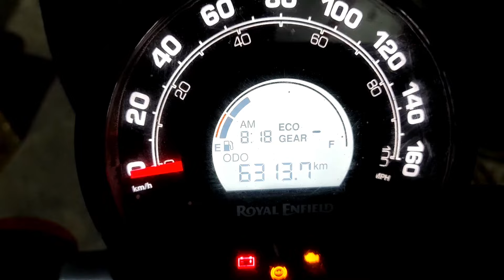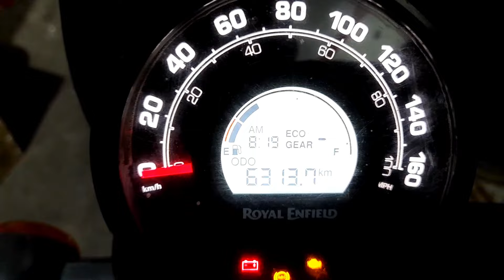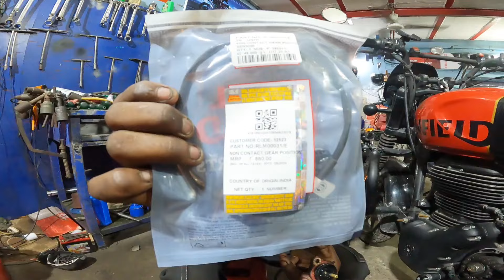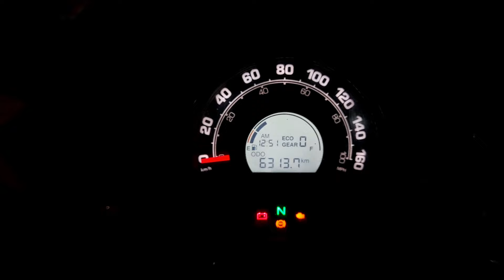HUNTER 350CC MAI HUAA GEAR SENSOR ISSUE | (6000)KM BAAD PROBLEM HUAA SOLVED 😱😱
DA mods Ashok auto traders sector 29 Gurgarma
Near byee Leisure valley park